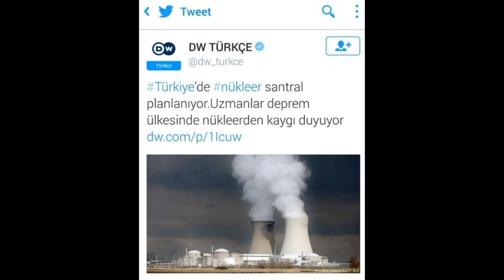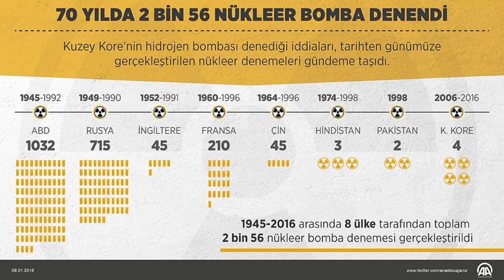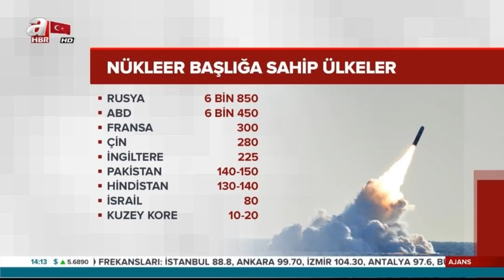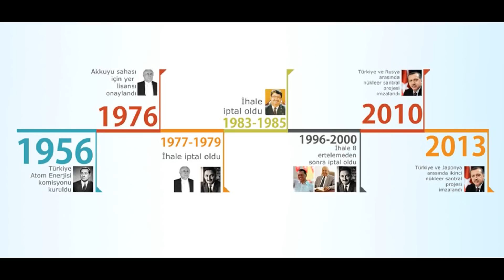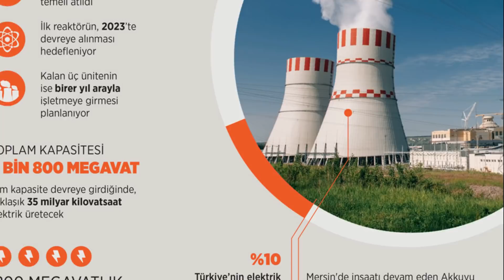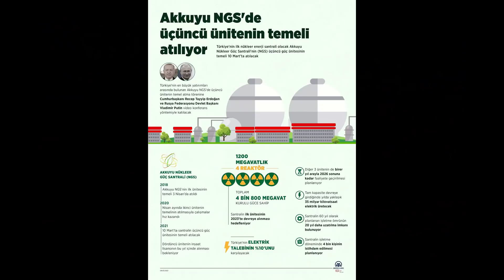Türkiye'nin Gizli Nükleer Silahı Var mı? Türkiye atom bombası yapabilir mi?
Türkiye’nin gizli nükleer silahları, atom bombaları var mı gibi çok soru geliyordu. O yüzden iki video hazırladım. Birini geçenlerde yayınlamıştım.Petrol  bor madeni Haritası: Türkiye'de Nerelerde Altın Madeni Vardır? Altın Nasıl Çıkartılır? altın fiyatları düşecek mi ? "MEGA PROJELERDE TAM GAZ" 1915 Çanakkale Köprüsü, Togg Yerli Otomobil fabrikası ve Fazlası !  Dünyadaki nükleer dengeleri konuşmuştuk. Bugünkü videoda da Türkiye’nin nükleer enerji konusundaki geçmişini ve nükleer silahlara karşı duruşunu konuşuyoruz. Bugüne kadar Türkiye nükleer enerjiye sahip olmak adına neler yaptı? Türkiye’nin gizli bir nükleer silah programı ve gizli atom bombaları var mı? Hepsini bu videoda konuşacağız inşallah.Bu videoda ilginç ve duymadığınız şeyleri duyacaksınız... Hint medyasından gelen "Türkiye, Pakistan'dan nükleer silah teknolojisi istiyor"haberi dünyayı ayağa kaldırdı. Türkiyenin dost ve kardeş ülke pakistan’ın sahip olduğu nükleer silah teknolojisine erişmek için canla başla girişimlerde bulunduğunu aktaran hint gazeteleri uluslar arası kamuoyunu türkiyeyi durdurması için uyardı.

CHP-MSP hükümetinde 1977 yılında başbakan yardımcılığı yapan Milli Görüş Lideri Prof. Dr. Necmettin Erbakan, o yıl içerisinde Pakistan’ı ziyaret ediyor… Ziyareti altı gün sürüyor… Ziyaret esnasında Pakistan’ın en kritik bakanlarıyla saatlerce görüşüyor… Bu görüşmelerden kimsenin bilgisi olmuyor… Başbakan Ecevit bu uzun süren ziyaretten rahatsız oluyor ve yardımcısı olan Erbakan’ın bir an önce ülkeye dönmesini istiyor… Rahmetli Erbakan ülkeye dönmeden önce İslam Kalkınma Teşkilatını ziyaret ediyor ve burada bir konuşma yapıyor… Konuşmasında İslam ülkelerinin ayağa kalkmasından bahsediyor… Yani “yeniden diriliş” diyor, İslam alemi için… Bu söylemi (diriliş), özellikle dinleyiciler arasında bulunan akademiysen ve öğrencilerin dikkatine sunuyor… Sonra da ülkeye dönüyor ve Pakistan’dan bir teşkilat da getiriyor… Ülke sathında her gittiği yerde ağır sanayi hamlesinden bahsediyor… Sadece bahsetmiyor temelleri atılıyor… Erbakan hocanın Pakistan’dan getirdiği bu teşkilata mensup iktisatçı akademisyenler Türkiye’de uzun yıllar çalışıyorlar… Yine Erbakan hoca Başbakan olduktan sonra Pakistan’dan bir ekip daha getiriyor… Bu ekip de çalışmalara başlıyor…

Türkiyeye düşmanlık besleyen hindistan’da gazeteler haftalardır  Türkiye pakistan’ın nükler teknolojisini istiyor başlıklı haberler yayınlamaya başladı.

Hindistan’da yayın yapan zeenews india’nın haberine göre 22 ve 23 aralık tarihlerinde ankarada düzenlenen Türkiye-pakistan askeri diyalog toplantısında bu yönde bir karar alındı. Türkiye ve Pakistan arasında gerçekleşen en büyük askeri toplantı olan bu görüşmelerde erdoğan’ın pakistan’ın nükleer teknolojisini almak için talepte bulunduğunu iddia eden g azete türkiyenin nükleer başlıkları doğrudan alamayacağı için pakistan’da nükleer silah üretiminde çalışan bilim adamlarını transfer etmeyi planladığını yazdı.